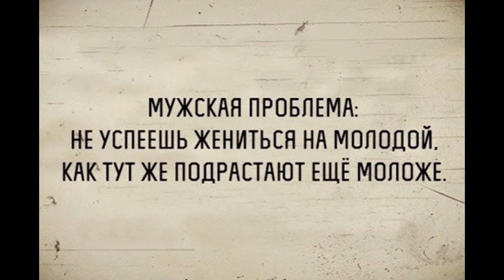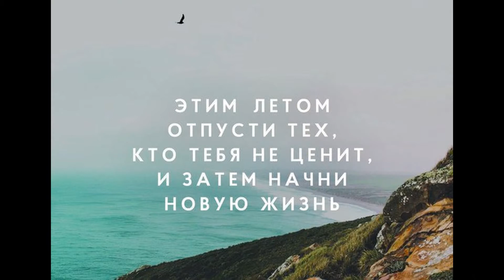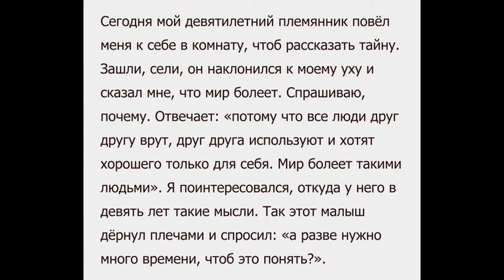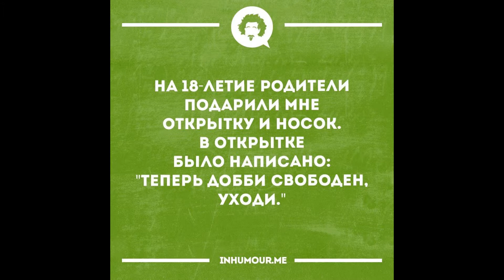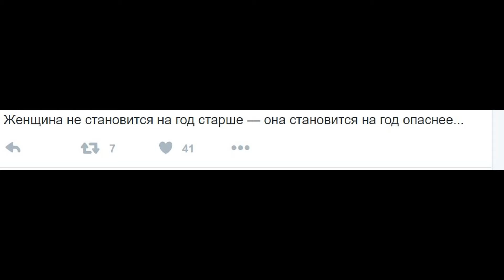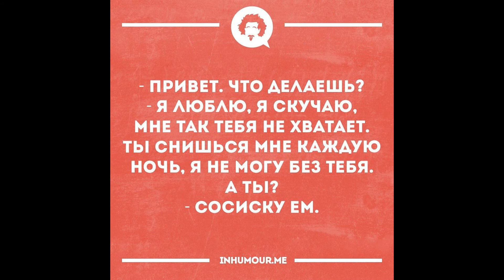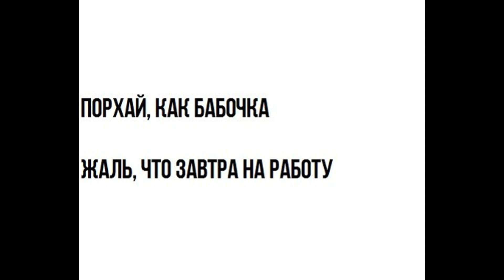Смешные картинки: ААА ДА, это и впрямь кот! #127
Поддержать меня на Очередная порция самых отборных и одобренных мной смешнявок.